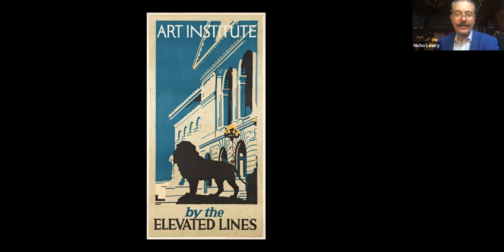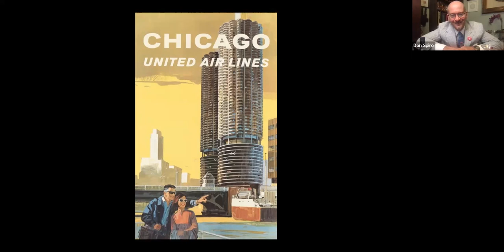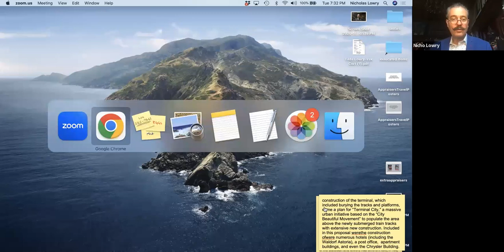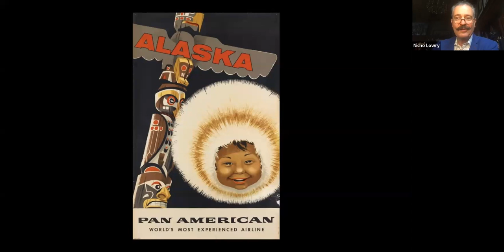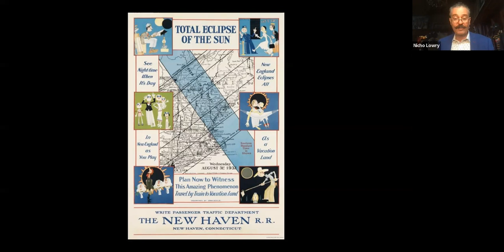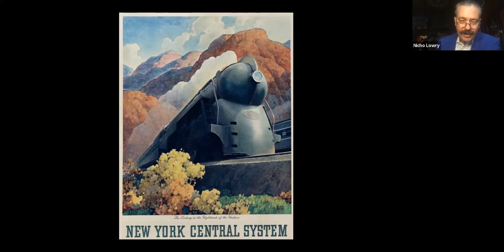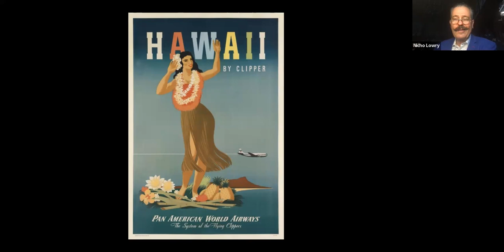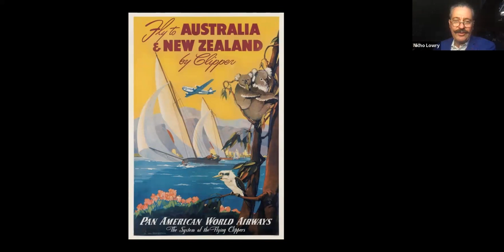Posters & Cocktails: American Travel Part Deux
Your favorite tipsy trio is back for another edition of the enormously popular Posters & Cocktails! Grab your shakers and your luggage as we traverse the great 50 states for part two of our trip through American travel posters.

As always, our Chief Curator will be hosting Nicholas Lowry of Swann Auction Galleries and Don Spiro of The Green Fairy Society over Zoom, journeying through the United states from sea to shining sea, complete with boozy beverages and vibrant views.

Don will start our journey off right with a welcome cocktail as we take our seats. Then, our trusty conductor, Nicholas, will pull the train out from the station, highlighting popular travel destinations throughout American history. Be sure to keep your seatbelt on and your luggage stowed beneath the seat in front of you, cause it’s going to be a bumpy ride!

Cocktail list:

Chicago Cocktail
2 oz Brandy
1 dash aromatic bitters
.25 oz orange Curacao Orange Liqueur
Cocktail glass

Alaska Cocktail
1.5oz gin
.5oz yellow Chartreuse
1 dash orange bitters
Garnish: lemon twist
Cocktail glass

Cape Codder
1.5oz vodka
Cranberry juice
Garnish: lime wedge
Highball glass

20th Century
1.5oz gin
.5oz Lillet blanc
.5oz white creme de cacao
.75oz fresh lemon juice
Garnish: lemon twist
Coupe glass

Pan American Clipper
2 ounces calvados or apple brandy
.75oz fresh lime juice
.5oz grenadine
2 dashes absinthe
Garnish: lime wheel
Coupe glass